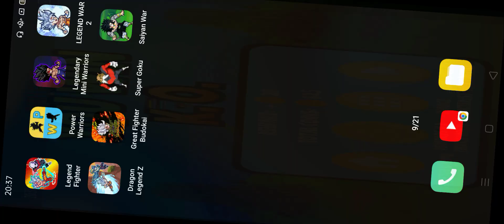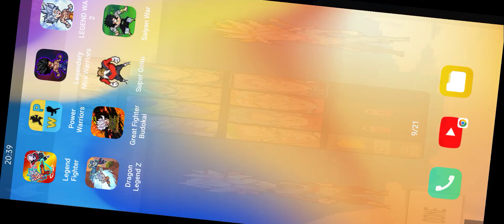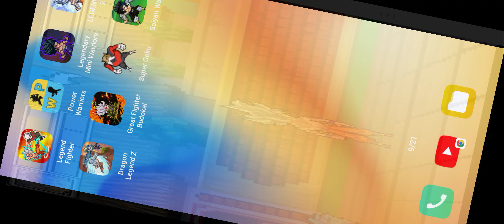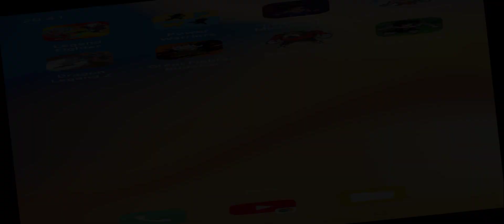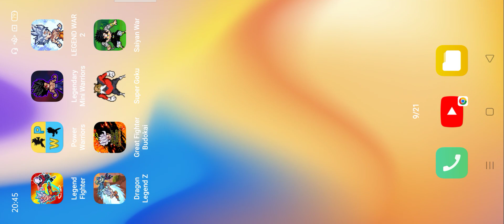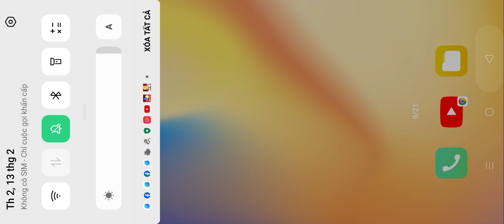Legend Fighter,Power Warriors,Legendary Mini Warriors,LEGEND WAR 2,Dragon Legend Z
Legend Fighter,Power Warriors,Legendary Mini Warriors,LEGEND WAR 2,Dragon Legend Z,Great Fighter Budokai,Super Goku,Saiyan War
Android gameplay
iOS gameplay
gameplay
pc gameplay